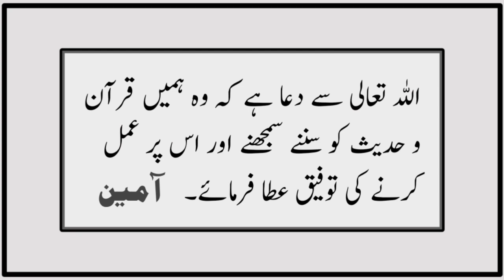Sahih Muslim Hadees No 441 INT 177 | Iman| Hadees Sharif | Muhammad sa Ne Allah Ko Dekha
Masruq reported:
I asked 'A'isha if Muhammad ( ‌صلی ‌اللہ ‌علیہ ‌وسلم ‌ ) had seen his Lord. She replied: Hallowed be Allah, my hair stood on end when you said this, and he (Masruq) narrated the hadith as narrated above. The hadith reported by Diwud is more complete and longer.